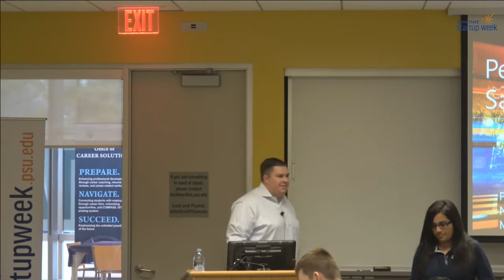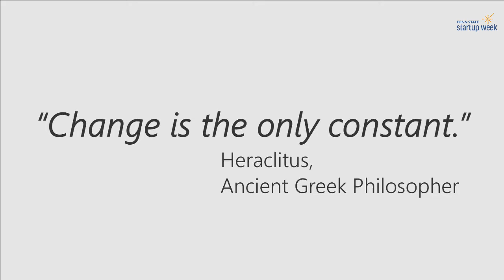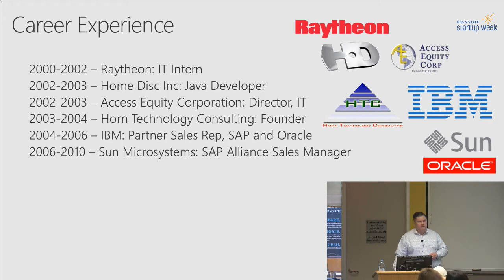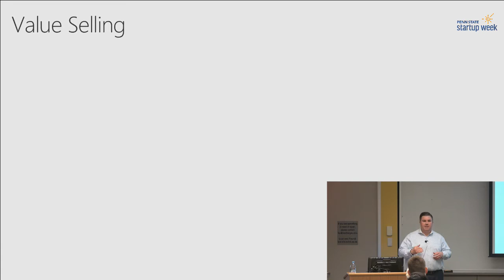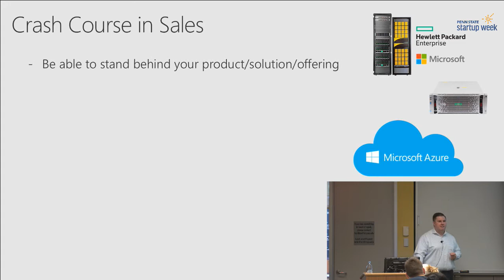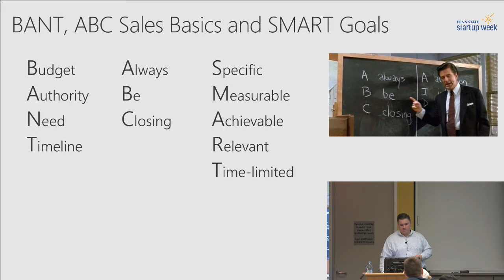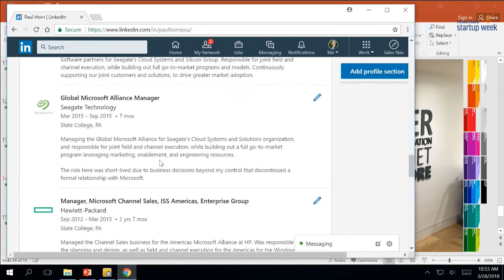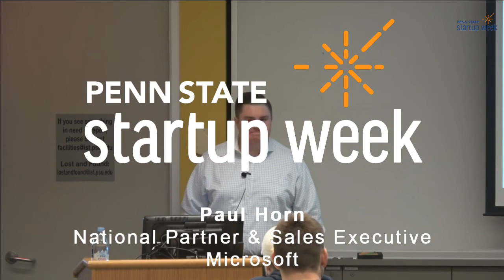Penn State Startup Week 2018 - Paul Horn, National Partner & Sales Executive, Microsoft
Ask your questions by tweeting us at @PSUStartupWeek and using PennStateStartup.